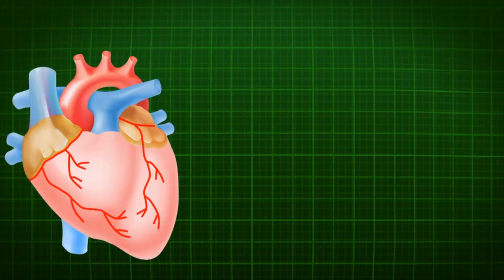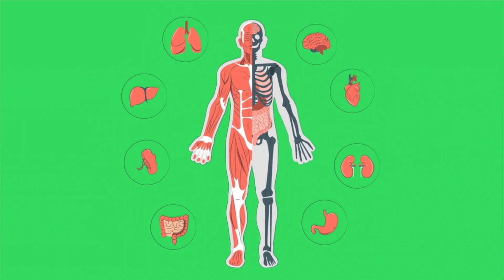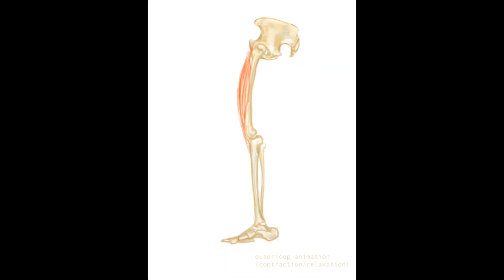The Muscular System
This video explains that our muscular system is made of skeletal muscles, smooth muscles, and our cardiac muscle. These muscles work together with our other body systems to help our bodies move and function. Click this link for a reading passage and comprehension questions that go along with the video

Some graphics used with a Creative Commons Share-Alike license courtesy of Smart-Servier Medical Art and Niwadare